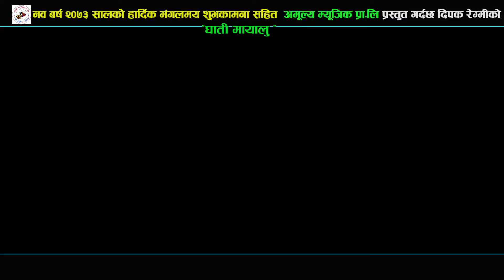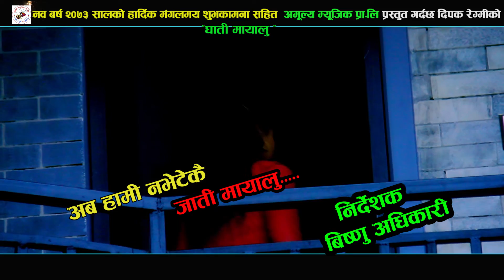बाध्यताले छुटिएका मायालु जोडिहरुले हेर्न र सुन्न पर्नी गीत ।" Prem Ghimire and Tara Bastola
Singer : Prem Ghimire & Tara Bastola
Lyrics : Mahendra B.K
Artist: Umesha /Laxmi
Director: Bishnu Adhikari
Company:Amulya Music Pvt.Ltd
यस च्यानल मा रहेका गीत, संगीत तथा Video हरु कपि, Download गरी अन्य Channel मा upload गरेको पाएमा प्रचालित कानुन बमोजिम कडा भन्दा कडा कारबाही गरिनेछ । यस्तै रमाइला भिडियो हेर्न को लागी हाम्रो यो च्यानल Subscribe गर्न नभुल्नु होला. देश तथा बिदेश मा रहेर हाम्रो यस Youtube Chanel मार्फत भिडियो हेरी रहनु भयका दर्शक हरु मा ,यदी तपाईं हरु पनि कुनै पनि गीत रेकडिङ ,म्युजिक भिडियो, कुनै पनि गीत लाई बजार ब्यबस्थापना गर्नु परेमा हामी लाई संम्पर्क गर्नु होला 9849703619